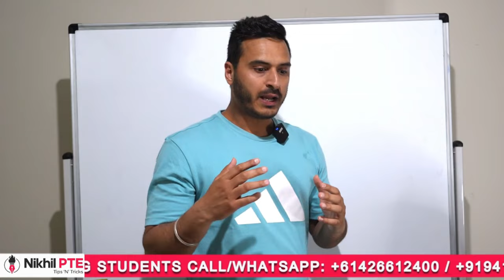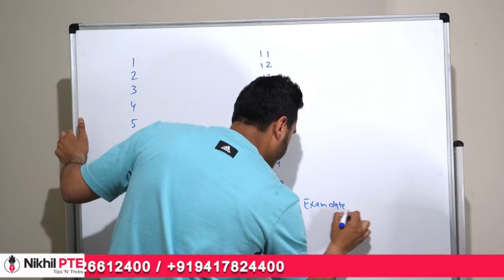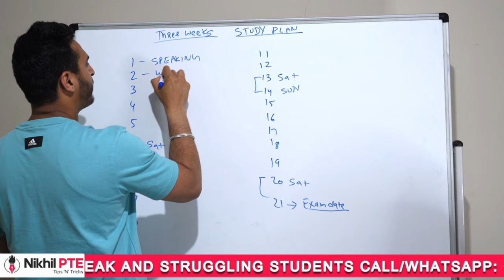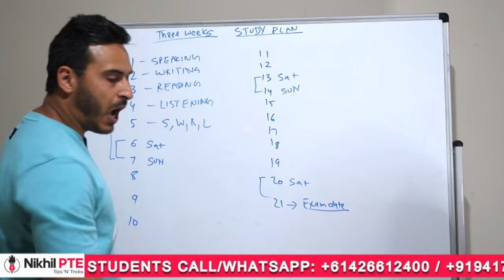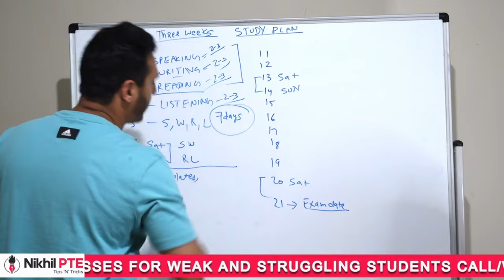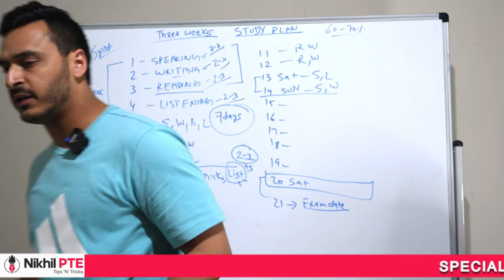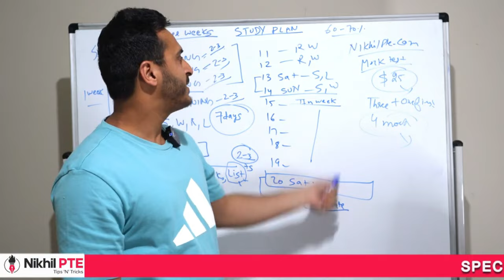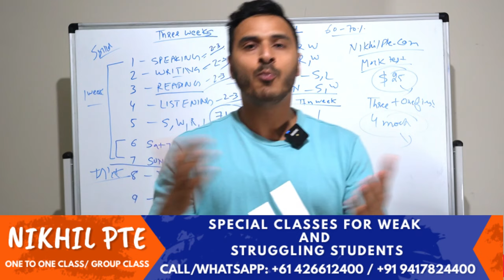HOW TO PREPARE PTE AT HOME IN JUST 15 DAYS || PTE BY NIKHIL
pte reading and writing fill in the blanks tips and tricks,
pte reading and writing fill in the blanks practice with answers,
 pte reading and writing fill in the blanks tips and tricks in hindi,
pte reading and writing fill in the blanks practice with answers 2022,
 pte reading and writing fill in the blanks 2022,
 pte reading august 2022,
pte reading blanks,
 pte reading blanks tips and tricks,
pte reading blanks practice,
pte reading blanks 2022,

pte reading mock test with answers,
pte reading mock test,
pte reading and writing fill in the blanks,
 pte reading test practice,
 pte reading fill in the blanks tips and tricks,
pte reading and writing fill in the blanks most repeated 2022,